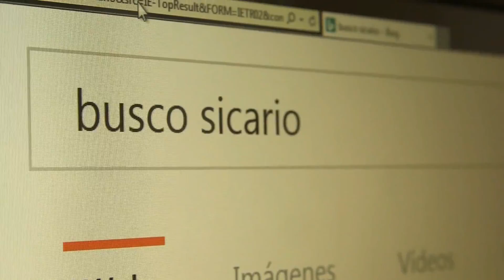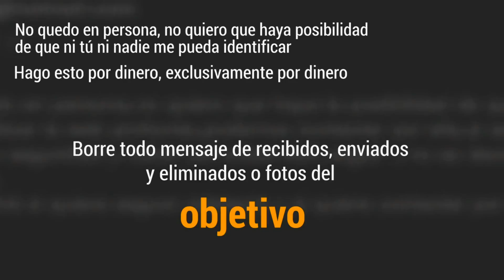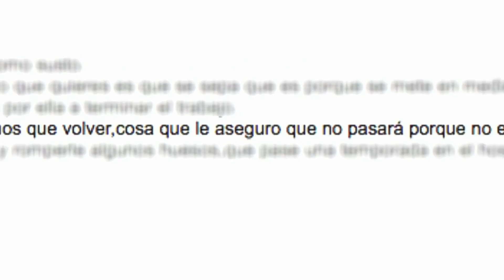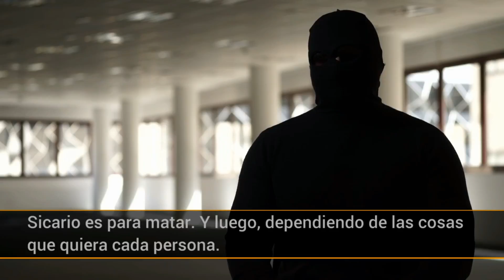SICARIOS. Asesinos a sueldo en España. Analiza: Prof. R. Magaz y Grupo Homicidios Policía Nacional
La productora de televisión “Cuerdos de atar”, dirigida por el periodista de investigación Melchor Miralles, ha emitido un reportaje sobre SICARIOS EN ESPAÑA a través de su canal “Sin filtros”, donde entrevista a un asesino a sueldo procedente de Europa del Este.

Del análisis del caso se encargan, en nombre de la SCEC, el profesor en Fenomenología Criminal Ricardo Magaz, así como el responsable del Grupo de Homicidios de la Policía Nacional, quienes analizan la materia, la detección, detención y puesta a disposición de la Justicia de estos sangrientos mercenarios de la muerte.

En este reportaje del programa “Sin Filtros” se descubre cuán fácil es hacerse con los servicios de un asesino a sueldo; o al menos intentarlo.

Un sicario está a cinco minutos y tres clicks de distancia. Basta con escribir “busco sicario” en Google e Internet nos mostrará  multitud de anuncios de matones que se ofrecen para cualquier macabro encargo.

Así lo refleja el testimonio del sicario enmascarado de Europa del Este que “Sin Filtros” entrevista en este documental. Pistolas, cuchillos, puños americanos o bates de béisbol componen su material de oficina.

El precio por sus servicios depende de lo lejos que pretenda llegar el cliente. “Hay un precio para todo”, explica el asesino a sueldo.
Sin embargo, en el maremágnum de dudosas ofertas que circula por Internet, en ocasiones resulta difícil discernir quién es un auténtico sicario y quién un completo estafador. Es en la Red Tor o Deep Web, en las profundidades de Internet, donde los sicarios ofrecen su amplio catálogo de servicios mortales.

Existe cierta creencia generalizada de que los sicarios operan sobre todo en Latinoamérica. Sin embargo, descubrimos que también cumplen con sus encargos en España. Incluso, en muchas ocasiones acuden a Europa desde el extranjero, cumplen con su sinestro cometido, y regresan a su país de origen.

La muerte es su trabajo. Su vida es la muerte. Son sicarios.

Créditos realización del documental:

• Reportera: Alba Pajares
• Imagen: Antonio Márquez y Miguel Martín
• Producción: Nuria Gibert y Esther Vivas
• Montaje: María Merino y Mar Quintana

© Copyright”: “Sin Filtros”-“Cuerdos de atar”. Esta reproducción (de carácter no venal) del reportaje en la SCEC cuenta con autorización del titular del Copyright.

(*) La Sociedad Científica Española de Criminología (SCEC) es una entidad jurídica de ciencias criminológicas y criminalísticas, y naturaleza filantrópica, creada en 1980 en Madrid. . . Móviles corporativos: 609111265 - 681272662 .